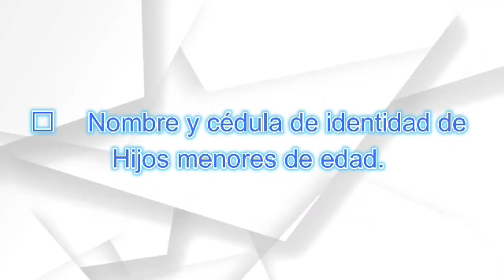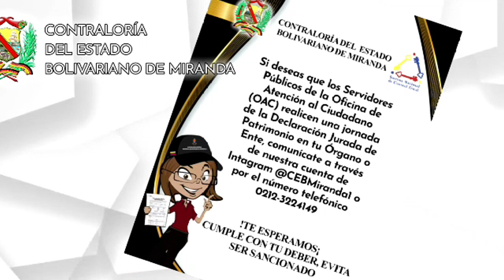DJP 2023 RECAUDOS